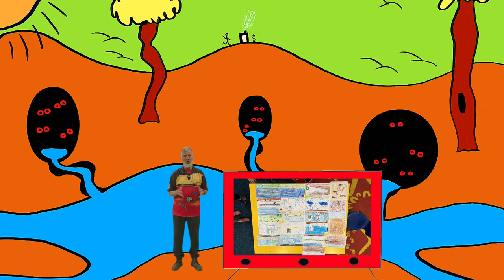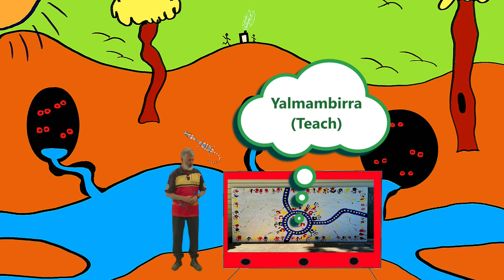Aboriginal Culture and Artwork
Yamandhu Marang Biyambul Ngadhi Mudyi ?
(are you well all my friends)

I was very proud to be able to share and teach Wiradjuri culture at Molong Early Learning Centre, Molong and also as St Joseph's Primary School Manildra. Both these amazing learning places are near Orange in NSW and are a part of Wiradjuri Ngurambang (country)

I thank Uncle John Riley and Aunty Joyce Williams for allowing me to teach and yarn up in their area recently.

Hope you enjoy my short video about what we did during NAIDOC Week this year ?

To learn more go to my web page or Facebook page at these links.

Copyright Mark Saddler Videos/Artwork